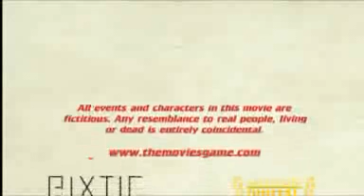Duckfish: Episode 1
Duckfish's triumphant debut.

(Created using The Movies)